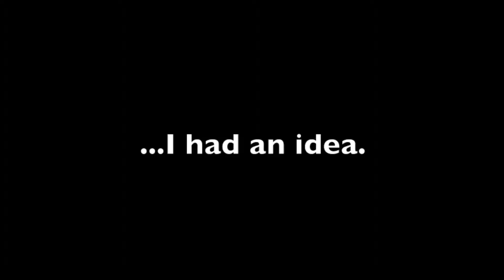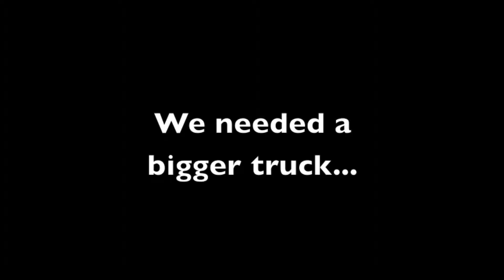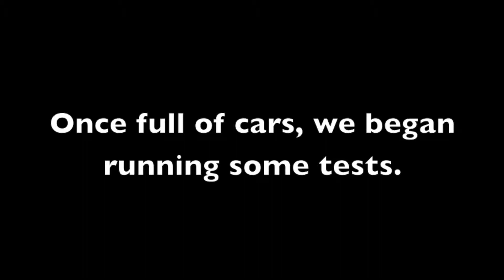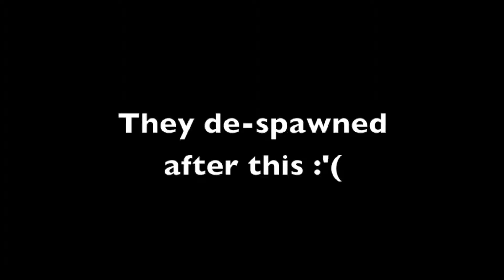MECHANICAL MOSHPIT - Funny Moments in Watch Dogs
Pushing the reliability of the many vehicles in Watch Dogs to their peak turned out to have some interesting results.